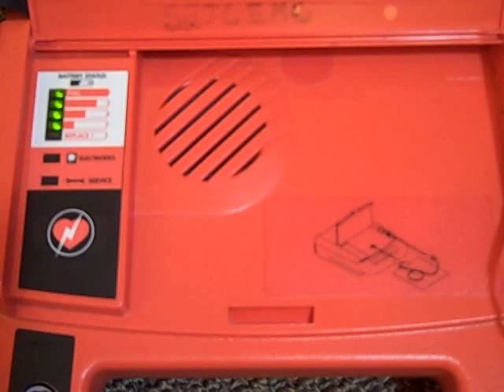SurvivaLink FirstSave AED // Project StatReview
The FirstSave AED was the second flagship product by the Minneapolis based SurvivaLink Corporation. The same AED design would later be updated to include biphasic defibrillation technology. SurvivaLink was acquired by Cardiac Science in 2001, who continues to manufacture similar AEDs under the Powerheart brand name.

Project StatReview is an educational initiative to familiarize rescuers with Automated External Defibrillators (AEDs) that they may use in their workplaces, public locations or homes. The project provides a short video on how to power on the AED, an opportunity to listen to the provided voice prompts and how to deliver a rescue shock. These videos do not replace CPR/AED training, which is easily available through local training agencies. Project StatReview does not endorse one particular brand of defibrillator over another.